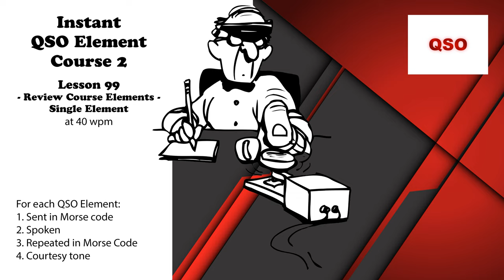Course 2 - Lesson 99 - Review Course Elements - Single Element